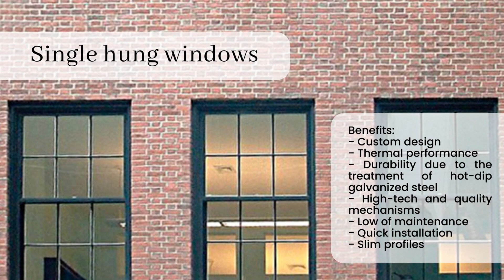HERRERO Steel Doors & Windows. The benefits of our windows for your home!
HERRERO Steel Doors & Windows is the best custom solution to bring your unique and modern style to light